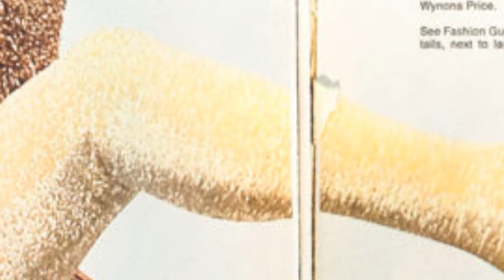Linda Peaches 2019 promo